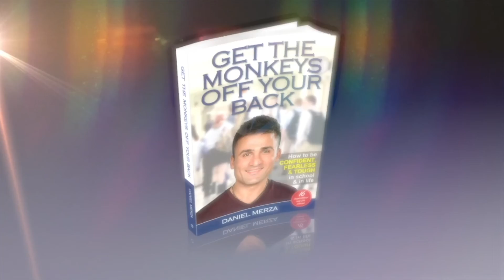Wellbeing Empower Hour | Corporate Speaker | Testimonial for Daniel Merza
International Wellbeing & Leadership Speaker: Inspiring tenacity, optimism and empowerment in schools and organisations.

ABOUT DANIEL MERZA

Daniel Merza is a wellbeing and leadership specialist, award-winning international speaker, and author.

Daniel's mission in life is to inspire tenacity, optimism and empowerment in schools and organisations and equip individuals with the tools, mindsets, and strategies to thrive and become the best version of themselves.

Having worn the “underdog” cap growing up, Daniel’s story can be summed up in three words – “Defying the odds”.

Bullied for a decade, diagnosed with a mental illness at 13, and labelled as a student with “no hope”, Daniel faced up to his tormentors at 16 and turned his life around.

During an illustrious corporate career spanning 15 years, Daniel spent considerable time developing the weaker spots of younger staff – such as tenacity, emotional intelligence, stress management, self-confidence and leadership – as part of his senior leadership roles.

Having witnessed first-hand as a manager the degree to which young people lacked the essential skills to thrive post-school, Daniel left behind a six-figure corporate pay packet to embark upon his mission to inspire tenacity, optimism and empowerment in schools and companies.

Based in Sydney, Daniel has developed clever and fun ways to engage, empower and equip thousands of people worldwide – from students, parents, educators to corporate professionals and business entrepreneurs - to get the monkeys off their back and become the leader of their life. He has been featured on radio and media outlets, and his work has also been acknowledged in NSW Parliament. Daniel was also elected as president of Professional Speakers Australia (NSW Chapter) for the 2022 year.